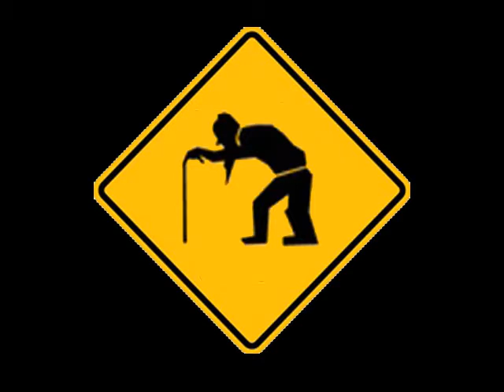Raw Benchpress - 220 kg/484 lbs - Masters over 62 - Walter Kurda - 2016